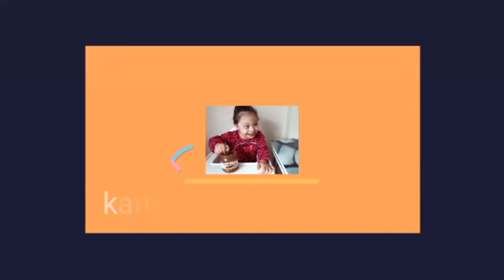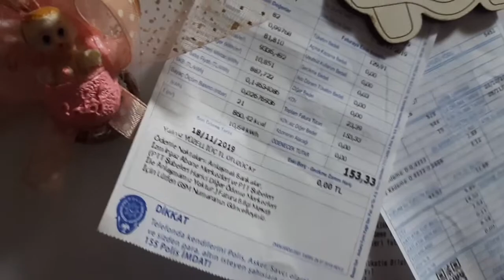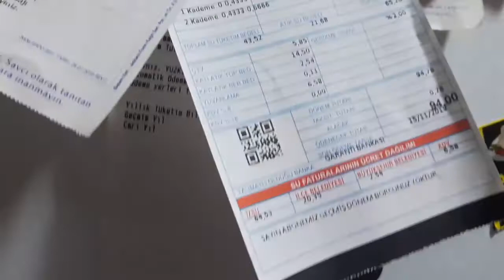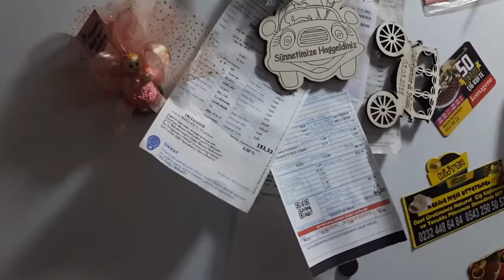TİRİT YAPTIK HASTALIKTAN KURTULAMADIK HALI SİLDİM